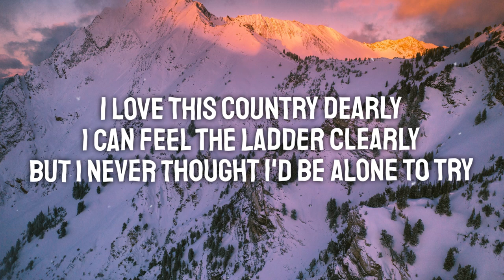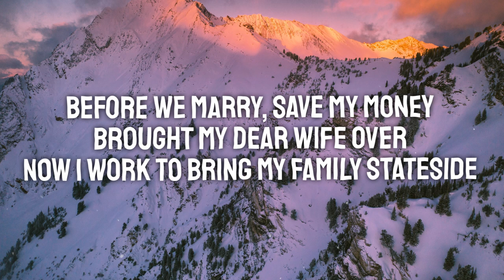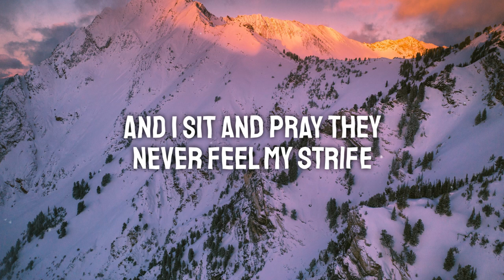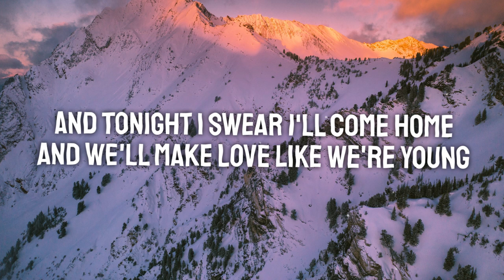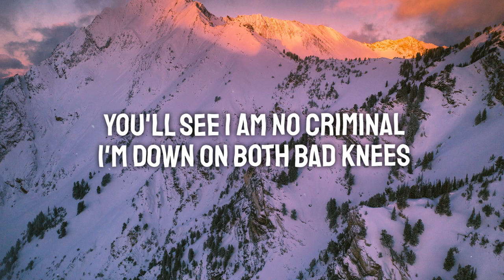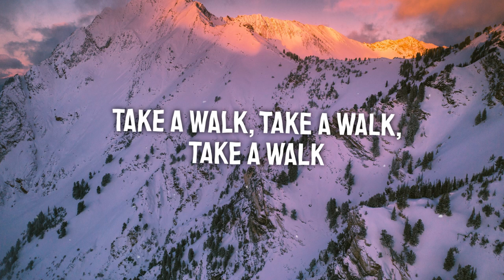Passion Pit - Take A Walk (Lyric Video)